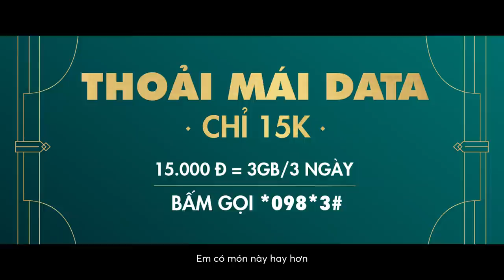ĐẸP TRAI LÀ LỢI THẾ TRỜI BAN, XIN ĐỪNG DÙNG SAI CÁCH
Có được vẻ đẹp trai lịch lãm này, tài năng này, giọng nói lôi cuốn đầy mê hoặc say đắm bao cô gái này quả là một lợi thế trời ban… 🤵
Nhưng…
Xin đừng tận dụng nó chỉ để... xin pass wifi. Thời công nghệ - đừng cố hỏi pass!!! 🙅
👉 Đẹp trai cool ngầu sang trọng hơn cùng gói cước data siêu tốc Viettel!
THOẢI MÁI DATA, CHỈ 15K! 🤑🤑🤑
Xem phim, livestream, nghe nhạc, lướt facebook... cùng gói data Siêu Tốc Viettel chỉ từ 15K. 😲😲😲
Gói cước CỰC_RẺ dung lượng CỰC_KHỦNG
✅ 15.000₫ có ngay 3GB trong 3 ngày (ST15K)
✅ 30.000₫ có ngay 7GB trong 7 ngày (ST30K)
👉 Đăng kí ngay ST15K; ST30K:
Cách 1: Bấm gọi *098*3# hoặc *098*7#